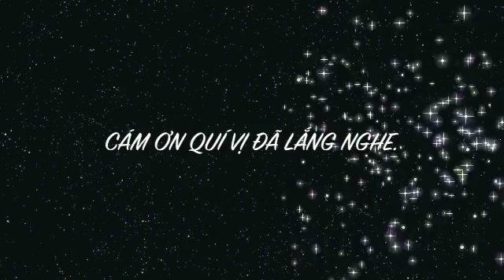Đạo Phật là đạo diệt khổ-HT Thích Thanh Từ.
Xin mời quý vị Phật tử có nhu cầu thì nhấn vào link bên dưới.

1/Thiền phái Trúc Lâm Yên Tử( Vua Trần Nhân Tông) do HT Thích Thanh Từ khôi phục lại.
2/Thiền phái ( tham tổ sư thiền ) do HT Thích Duy Lực .
3/Tịnh độ tông ( Khai thị niệm Phật do Đại sư Ấn Quang , HT Quãng Khâm, HT Tuyên Hoá )
4/ Kim Cương thừa (Phật giáo Tây Tạng )
Và tất cả những kinh sách ( thiền/tịnh/mật ) mà quý vị có thể download về máy để nghiên cứu thêm.

Kính chúc quý vị thường luôn an lành.